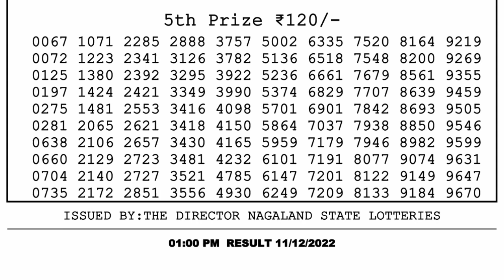Nagaland Lottery Sambad Live 1pm 11.12.21